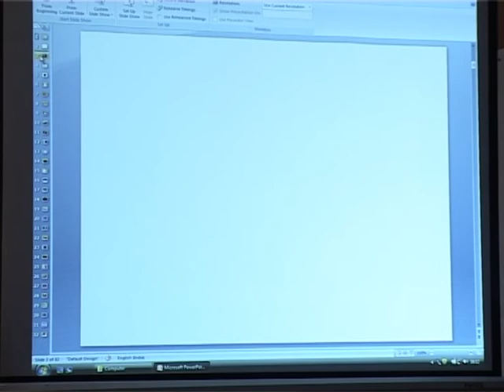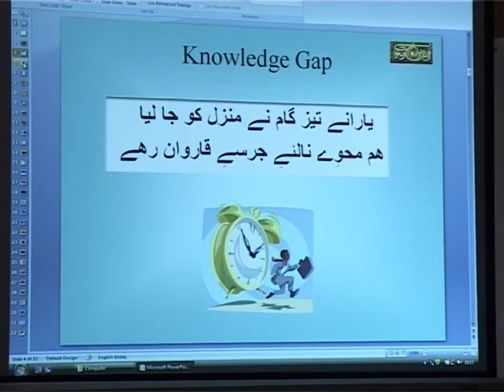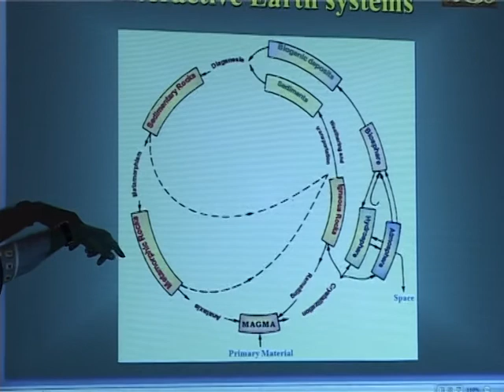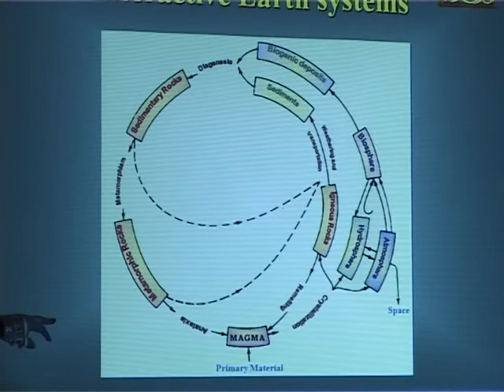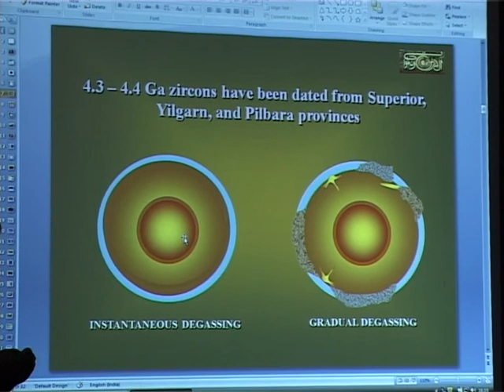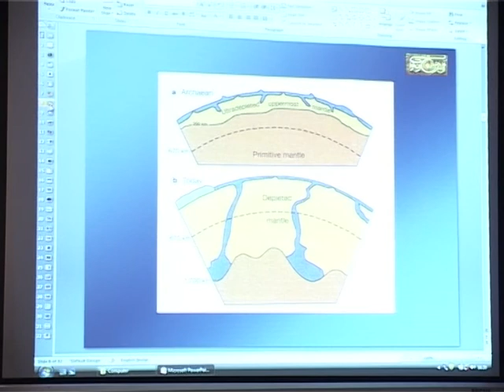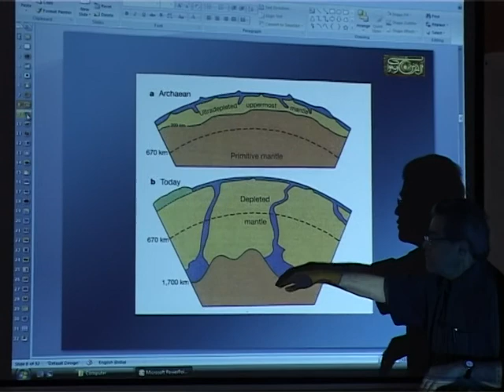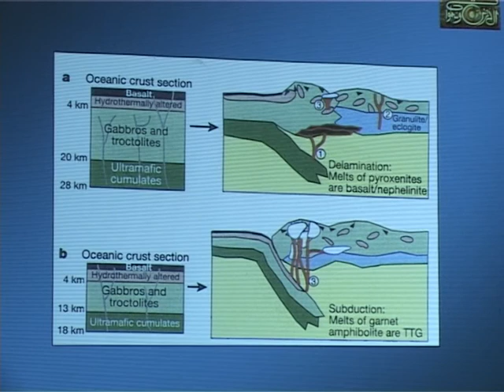MANUU_4th National Science Day Lecture by Dr.Mahmood Naqvi_Part-2